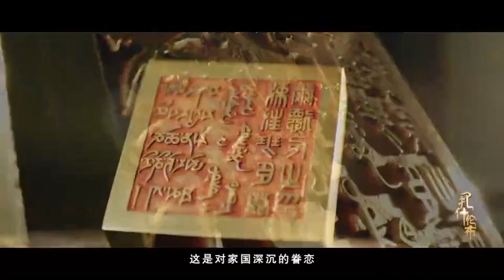重磅呈现：《扎什伦布》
五集历史文化纪录片《扎什伦布》于2月13日至2月17日首播。